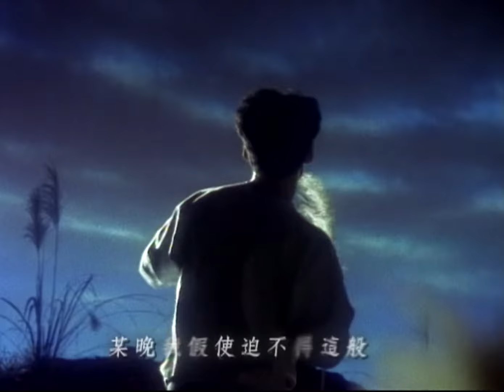周華健 Wakin Chau【怕黑 The fear of darkness】Official Music Video (粵)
怕黑
作詞：林掁強
作曲：周華健
編曲：包小松

如垂頭都說要繼續去 如靈魂哭了也笑下去
某晚我假使迫不得這般 請不讓我放縱去心碎
如揚言不悔錯了或對 如疲勞使我變了沒趣
某晚我假使迫不得這般 盼你會緊緊的一再依偎我軀

孤單的心怕黑 黑暗裡會覺夢碎
我怕要再去獨對 漆黑裡一堆冰冷空虛
(漆黑裡一堆莫名空虛)
孤單的心怕黑 人徘徊黑暗裡心更累
人徘徊漆黑中心會灰
請不要告訴我說所追不對 所追不對 (所追不對)

就在那個太冷冷夜裡 請不要講並沒力量體會
就在那個太冷冷夜裡 請把你心張開別圍堡壘
就在那個太冷冷夜裡 請不要准許寂寞地忍淚
就在那個太冷冷夜裡 請給我講一聲未來一起去追